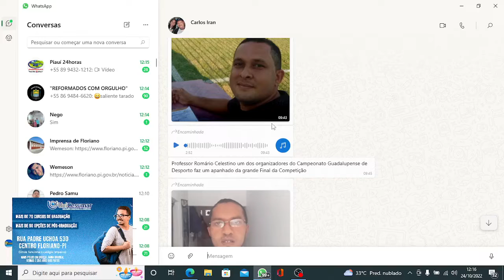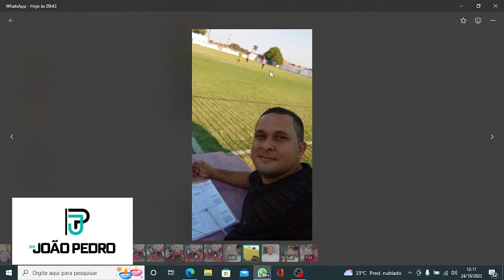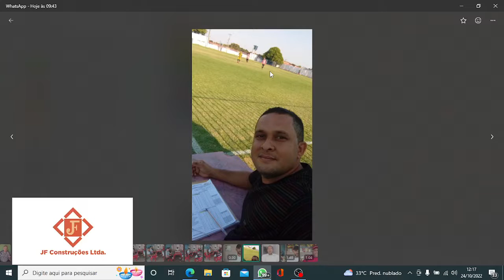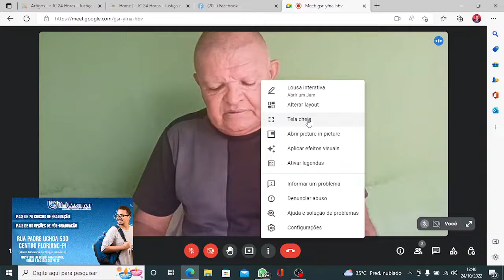JC Esporte com Carlos Iran. Edição do dia 24/10/2022